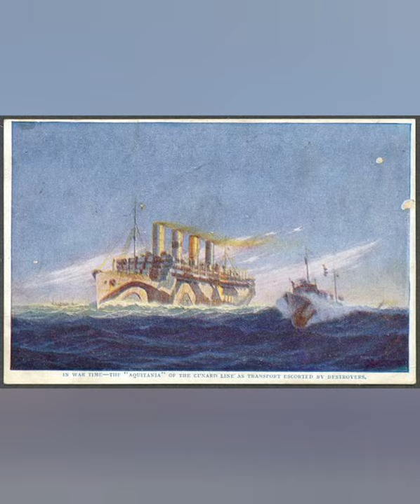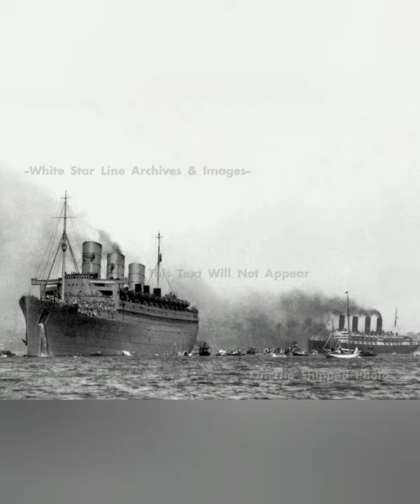Cannon in Aquitania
a slide show of Aquitania. Every time I see Aquitania, I hear the song Cannon in D in my head. So, put your headphones on sit back listen. You may also watch the pictures I found of Aquitania form her 36 year career.

music in this video is Cannon in D by J.S. Bach